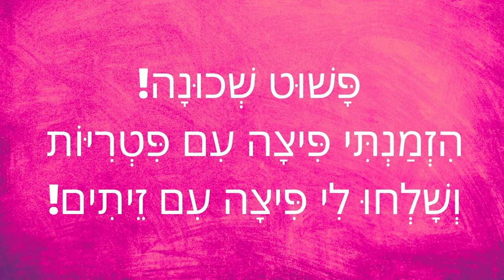How to correctly use Shchoona [שכונה] in Hebrew | Hebrew Slang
Shchuna (שכונה) is one of those vague Hebrew slang words that is often used and has many meanings, but most Israelis can’t decide on one definition that will fully cover it.

In this tutorial I will show you the various ways you can use it.